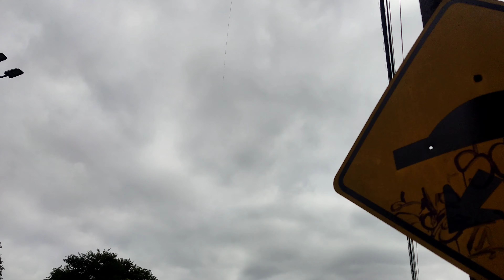Resgate dos BARUEL RABIOLUDO Part 1